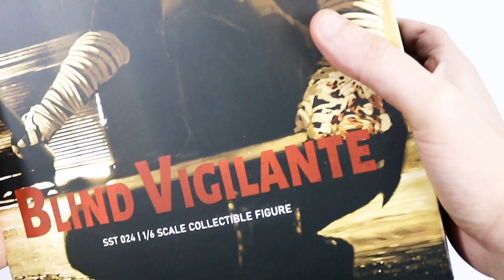SooSooToys Daredevil (Blind Vigilante) 1/6 Scale Collectible Figure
Soosoo toys blind vigilante Sixth Scale action figure
Soosoo toys
hot toys
hottoys Collectibles
daredevil
marvel
mcu
sideshow
EgyFigures
spider man
batman
superman
hulk
thor
loki
Iron man